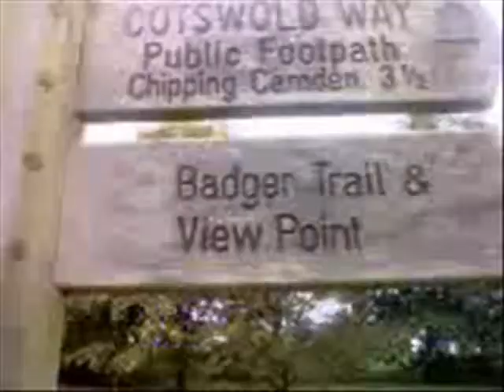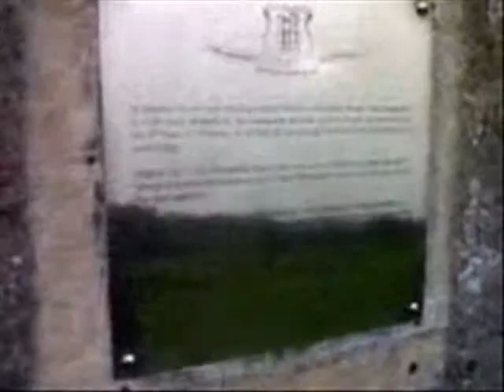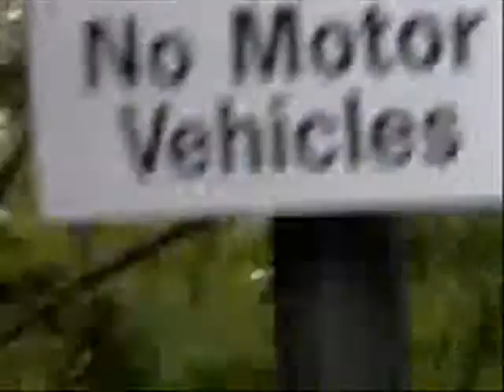Our day out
Mine and Neil's day out...